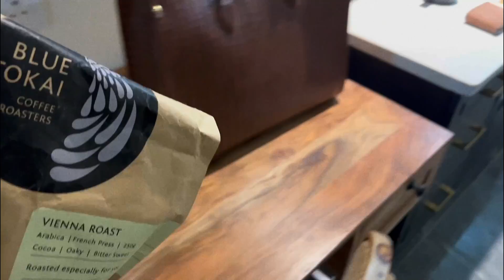A Week In My Life: Pernia’s Pop-Up Shop, Auto Expo, Banjara Market, Cyber Hub, Outfits, Dogs + More